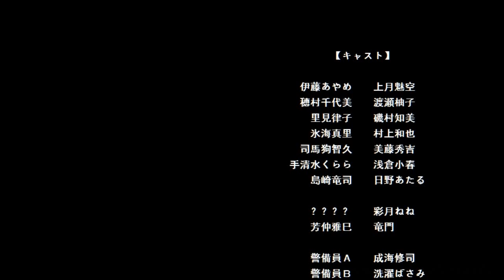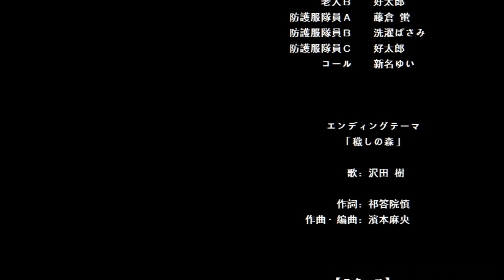#6【恐怖RPG】死佬打「Corpse Party 2 (屍體派對2)」(END)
遊戲　 : コープスパーティー２ ~DEAD PATIENT~
中文名 : 屍體派對2
英文名 : Corpse Party 2: Dead Patient